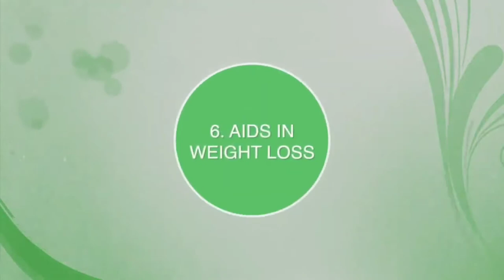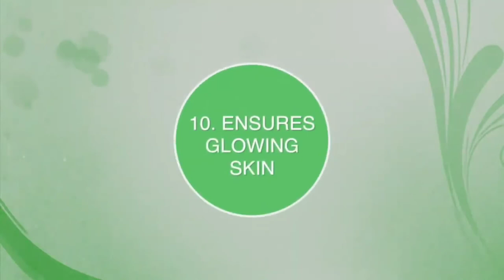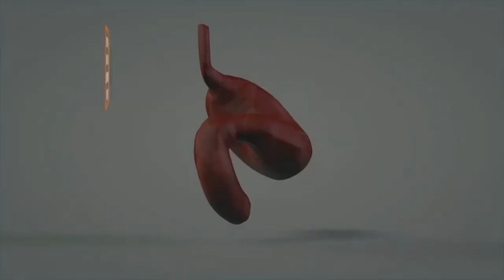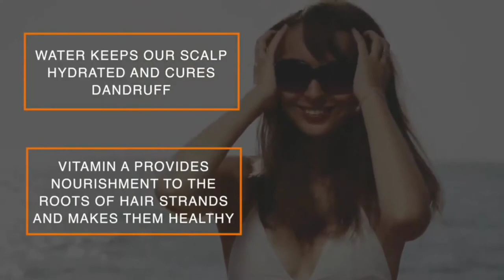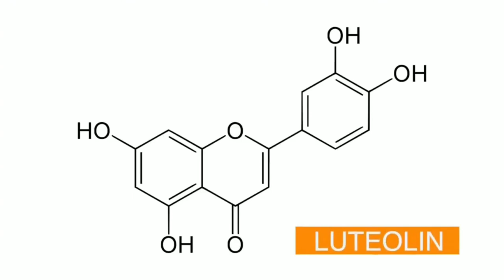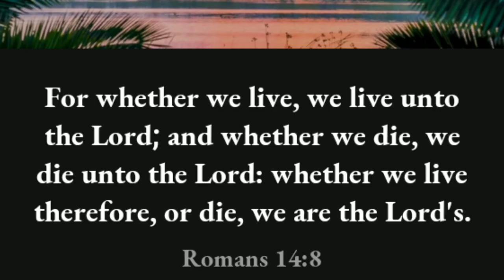Health Benefits of Celery.Benepisyo ng celery sa kalusugan.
Health Benefits of Celery
Benepisyo ng celery sa kalusugan
Anti oxidants
Anti Cancer
Good for the akin
High in fiber
Weight loss
For sleep disorder
Rich in calcium
Against osteeporoses